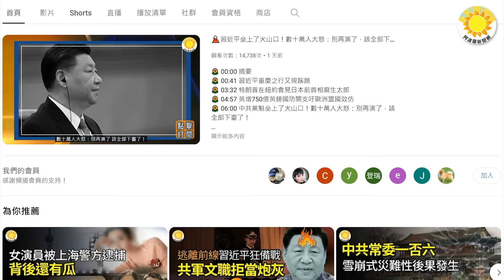外界看傻：共軍準備加入俄烏戰爭？；中共發起全國性突襲 約一億中國人蒙難；德媒：中共砸錢賄賂德國教授 獲取軍事技術；醫生：川普右耳修復手術複雜 川普在自創社媒親曝…【阿波羅網CJ】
00:00 摘要
00:46 外界看傻：中共軍隊準備加入俄烏戰爭？
02:46 醫生：川普右耳修復手術複雜 川普在自創社媒親曝…
04:41 中共發起全國性突襲 約一億中國人蒙難
06:03 德媒：中共砸錢賄賂德國教授 獲取軍事技術